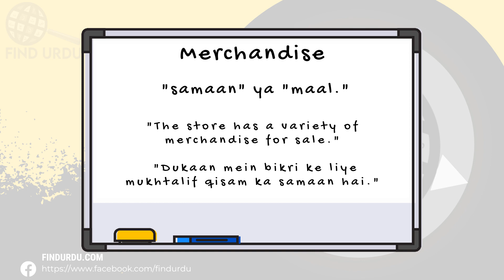Merchandise Meaning in Urdu |'Merchandise Ka Kia Matlab Hota Hai'| Urdu/Hindi Explanation Included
In this video, we will delve into the meaning of the word "Merchandise" in Urdu. We will explore the different ways in which the word is used, and what it means to be truly Merchandise. From its origins to its usage, we will cover the many nuances of the word "Merchandise." Whether you're a native Urdu speaker or simply looking to improve your English language skills, this video is perfect for you! So be sure to watch to learn more about the meaning of "Merchandise" in Urdu.